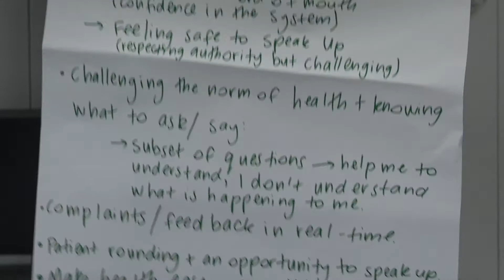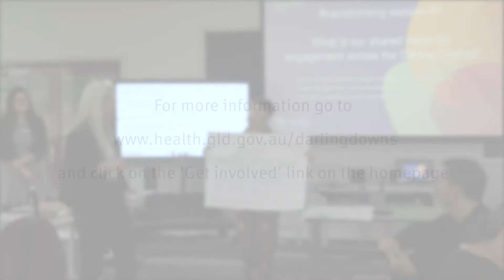Become a Darling Downs Health consumer representative.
Have your say and help us shape the future of healthcare services across Darling Downs Health. We are inviting consumers from all backgrounds to get involved. We have more than 50 consumer groups and committees across our health service so there are plenty of opportunities to let us know what you would like to see in terms of the way we provide healthcare services.